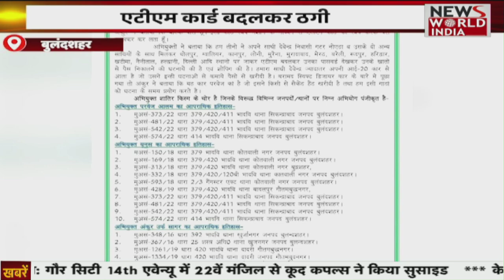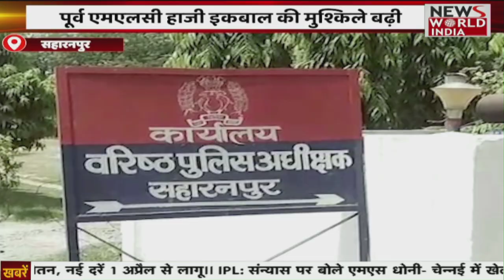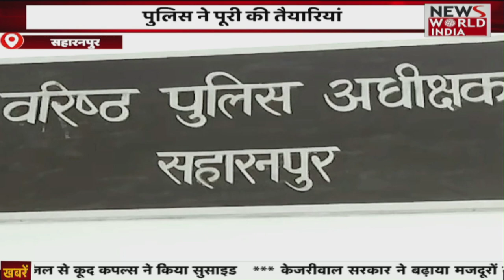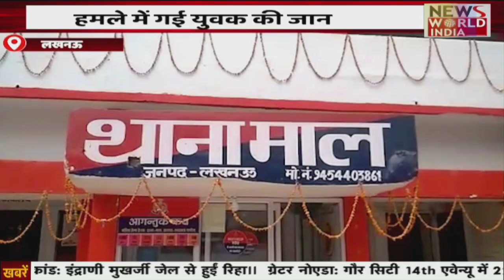Special Bulletin: हिंदी समाचार बुलेटिन। दोपहर तक की खबरें । Eknath Shinde | 3 PM | News World India